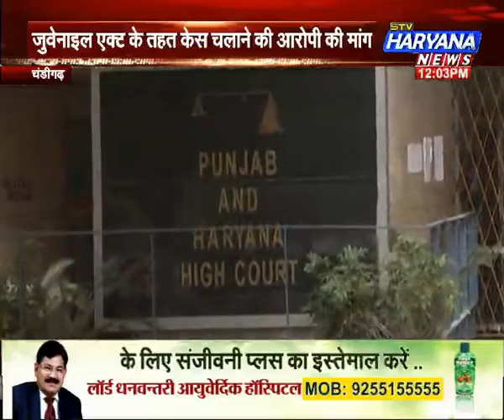प्रिंस हत्याकांड मामले में HC में सुनवाई (31/07/2018)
गुरुग्राम के बहुचर्चित प्रिंस मर्डर मामले में आज पंजाब-हरियाणा हाईकोर्ट में सुनवाई होगी. आज की सुनवाई के दौरान आरोपी छात्र की उस याचिका पर बहस होगी, जिसमें आरोपी छात्र ने जुवानाइल एक्ट केतहत केस चलाए जाने की गुहार लगाई है.

STV Haryana News The news and current affairs channel under the brand name of STV Haryana News is a project launched by STV Enterprises Limited. The philosophy of STV Haryana News is to be the voice of public as the company is all set to focus on micro level viewers and STV Haryana News is the step forward to meet the
desired goal.